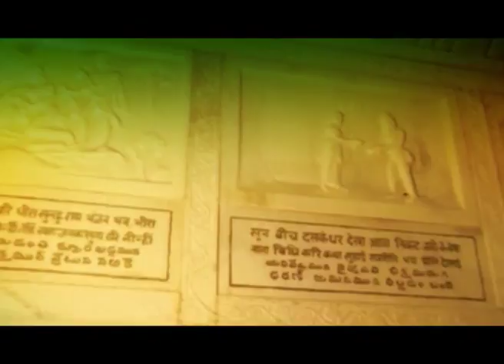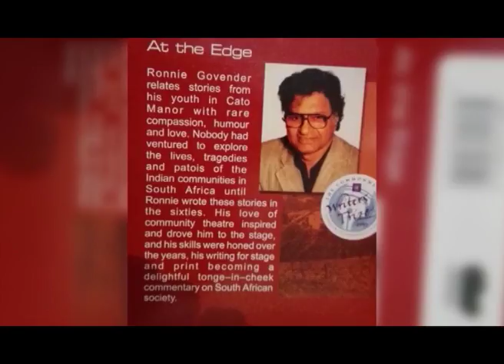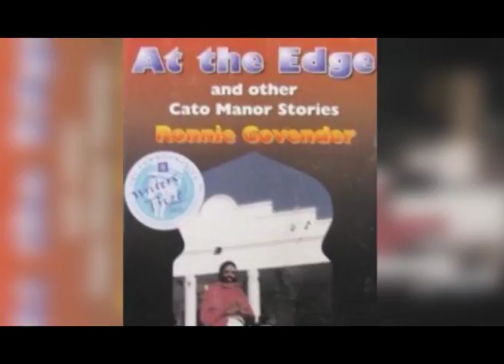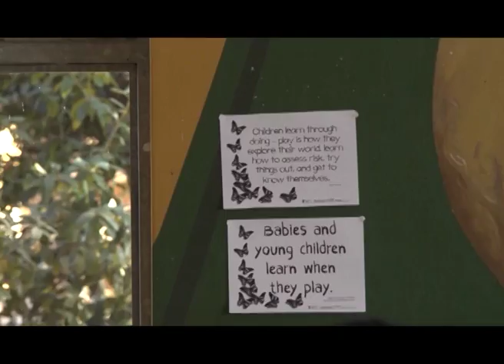Ronnie Govender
Ronnie Govender, celebrated author and playwrite